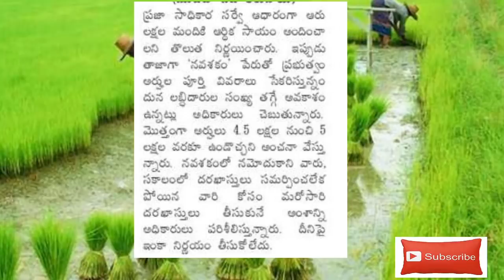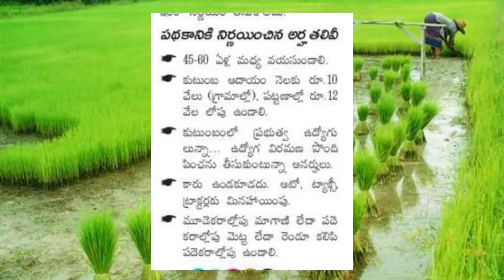YSR Kapu nestham updates|| AP GOVT SCHEMES FOR POOR PEOPLE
AMMA VODI

vuchitha illu
new ration card
navarathnalu
POOR PEOPLE HOUSE
YSRCP
YS JAGAN MOHAN REDDY
AP SCHEMES
AP PADHAKALU
AP BUDEGT
AP HOUSING SCHEME
AP GIVERNMENT
 VUCHITH HAMI
YSRCP GOVERNMENT